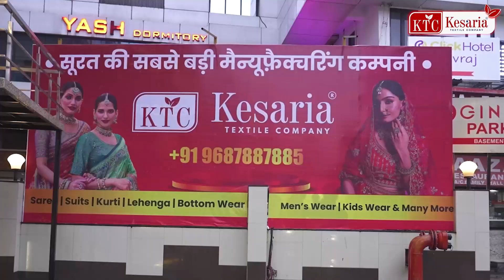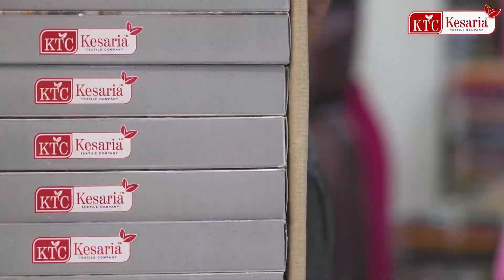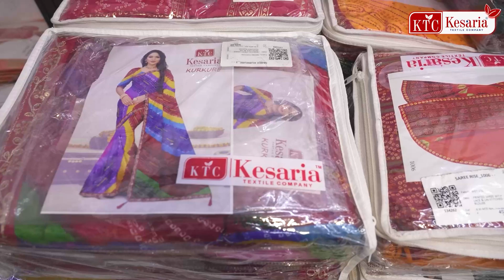Bridal Lehenga Haul You Won't Believe These Price | Export Surplus Lehenga - Kesaria Textile Company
👗 Looking for top-notch Export Quality Lehengas? Look no further! Welcome to Kesaria Textile Company, your ultimate destination for premium Lehenga exports straight from Surat! 💫 Whether you're a bride-to-be, a fashionista, or someone who simply adores exquisite ethnic wear, our collection has something special for everyone. As a leading Lehenga Exporter and Manufacturer, we pride ourselves on delivering unparalleled quality and craftsmanship in every piece.

From traditional designs to contemporary styles, our Lehengas are crafted with precision and passion to elevate your elegance and charm. 🌟 Browse through our wide range of designs and colors to find the perfect match for your taste and occasion.